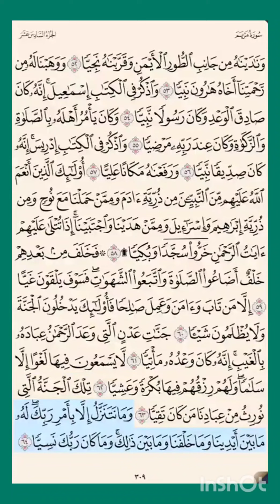سورة_مريم ص ٣٠٩